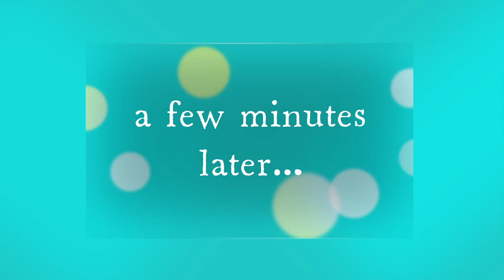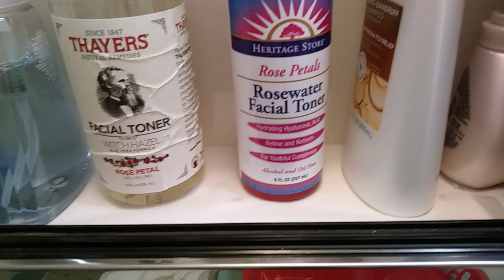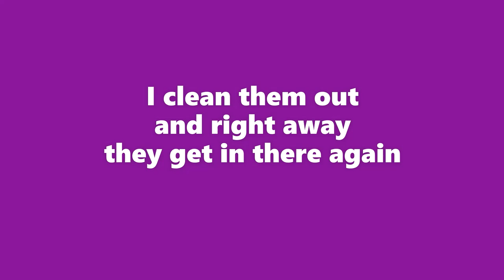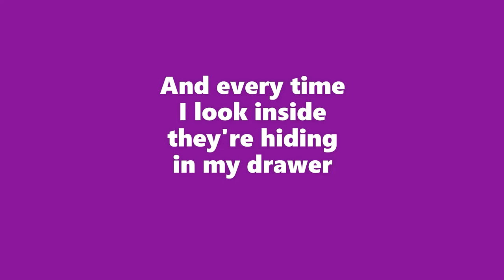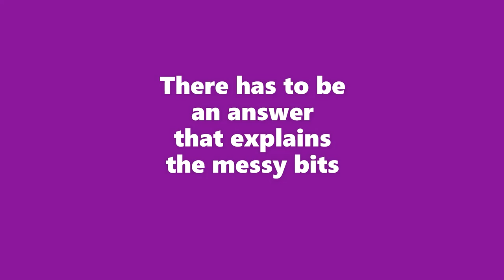BATHROOM CABINETS TIDY & DECLUTTER / collab with @TheHelpfulHome /tinytidytuesday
For TINY TIDY TUESDAY this week I am tidying and decluttering the medicine cabinet and the bathroom vanity.

Here's the playlist, so you can watch all of the videos in this week's Tiny Tidy Tuesday:

My video schedule:
Tuesday's: Tiny Tidy Tuesday--open collab series
First Friday of the Month: 10 Minutes Better--open collab series
Remaining Friday's: Basement Decluttering (currently)
Join me as I continue clearing the clutter from my home. We can do it together.

And stick around to the end for another decluttering poem.

HAPPY DECLUTTERING!!!